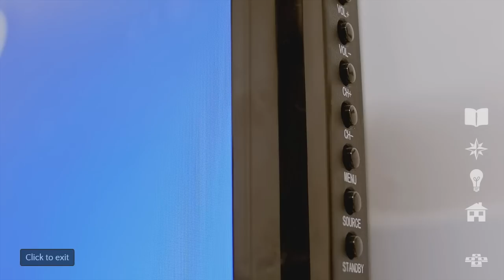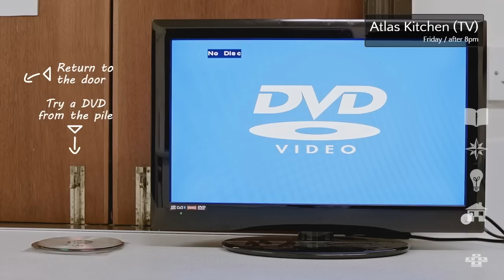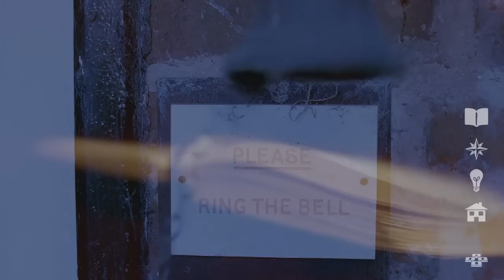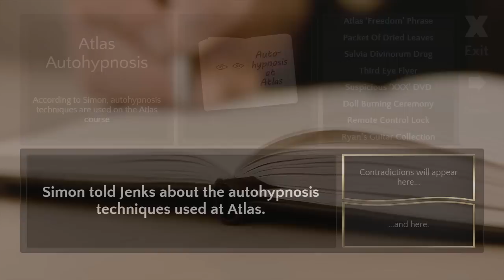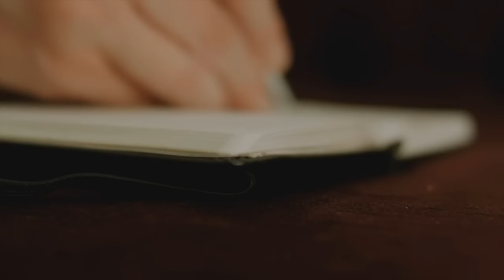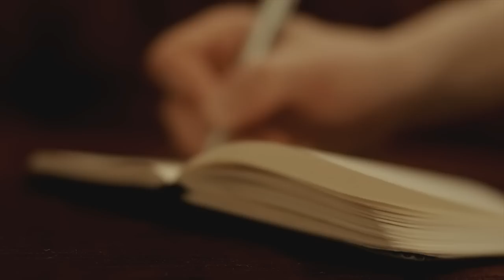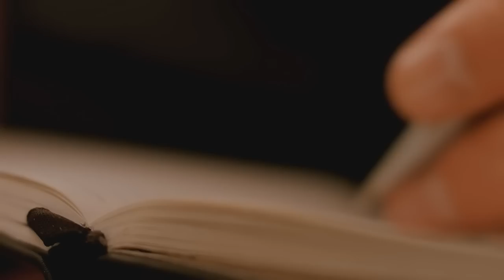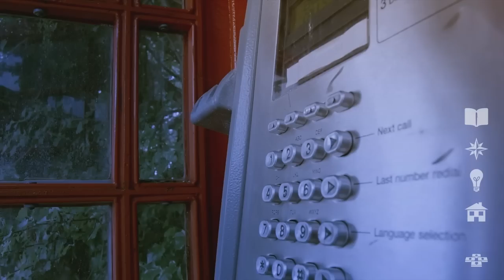Contradiction [Part 9] - Blackstone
Contradiction continues, as Jenks digs deeper into the world of Atlas, and discovers it's even stranger than he thought...

Contradiction is an FMV game developed by Tim Follin (Baggy Cat) after a successful Kickstarter campaign. We're playing the game on PC.

• Send your fan mail to:
Jesse Cox